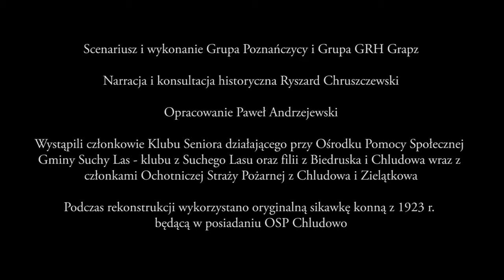Rekonstrukcja o historii OSP gmina Suchy Las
Z okazji 76. Rocznicy Wybuchu II Wojny Światowej 1 września 2015 r. odbyła się pod pomnikiem ofiar hitleryzmu w Łagiewnikach w gminie Suchy Las uroczystość połączona z rekonstrukcją historyczną.